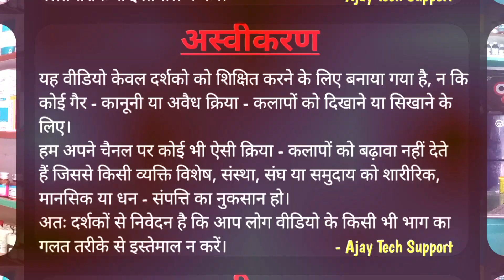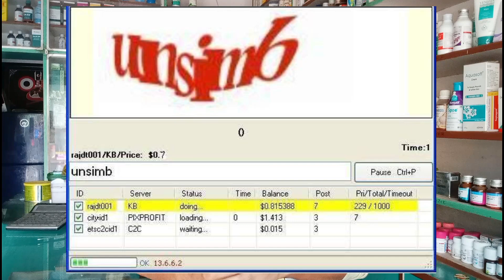Captcha Code Kya Hai ? What is Captcha Code ? Why Captcha Code is Used ? Turing Test l